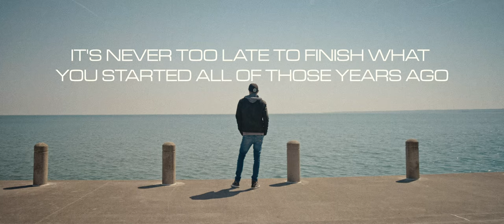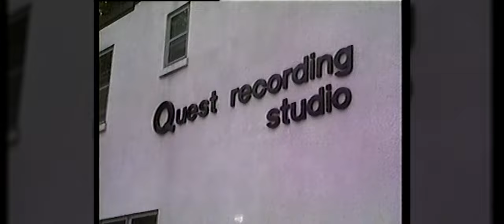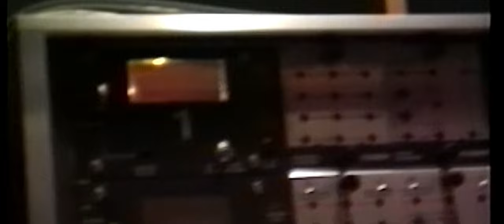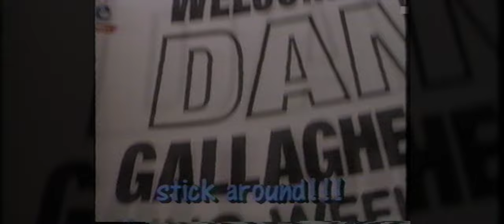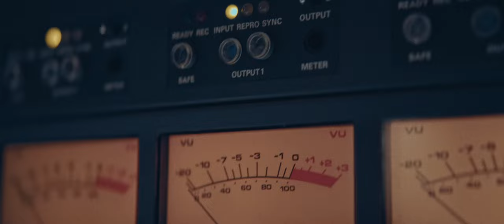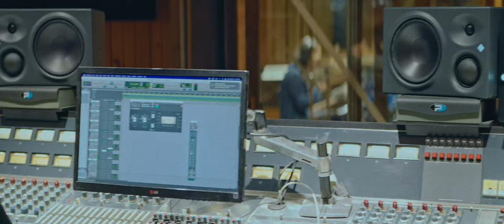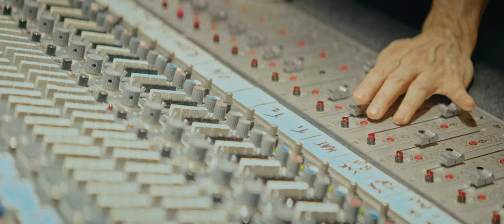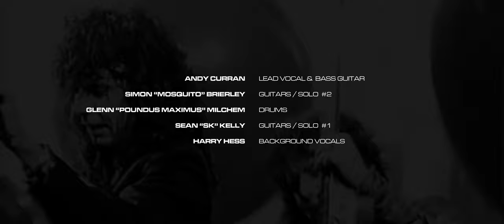Andy Curran: Lookin For Love: short film documentary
When I started working on the re release of my debut solo album  (AC 30th Whiskey & The Devil ). It opened up a flood of memories, including finding a song called “Lookin’ For Love” which I had written for that record , but never recorded.
Geoff Osler the CEO of SING said " Too bad you don’t have a new song” To which I replied…How about a new “old” song?
I called up my original band mates Simon Brierley and Glenn Milchem and asked if they we’re up for reforming for a day or two to record Lookin’ For Love. I then asked by bud Sean Kelly to round out the band line up and we went back to Metalworks Studio where it all began and recorded the song.
My friend & videographer Jaden D was a fly on the wall in the studio and he took all my old video tapes and photos and made a cool mini- doc capturing the entire ride.
The cherry on the top was Harry Hess adding some vocals and Vic Florencia (Juno Award winning engineer) mixing and recording the song.